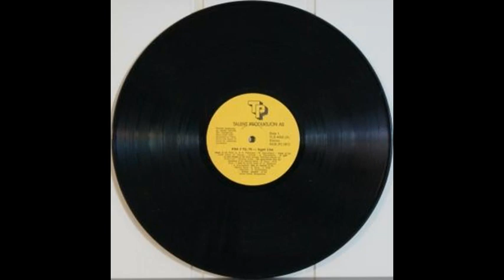INGER LISE RYPDAL "I FEEL FINE".